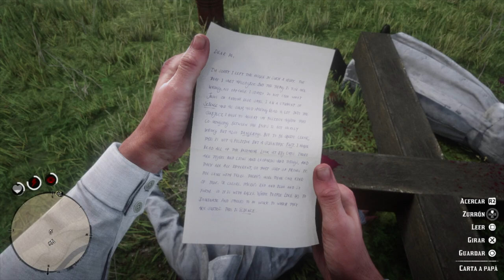COMO TENER NOVIA EN RED DEAD REDEMPTION 2